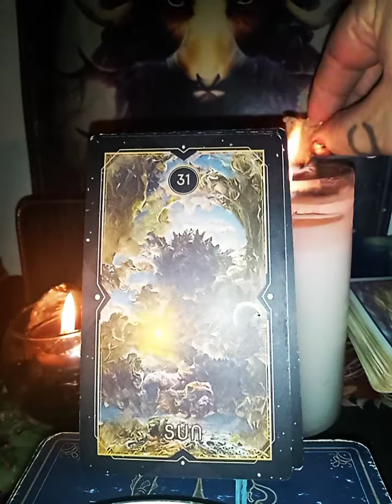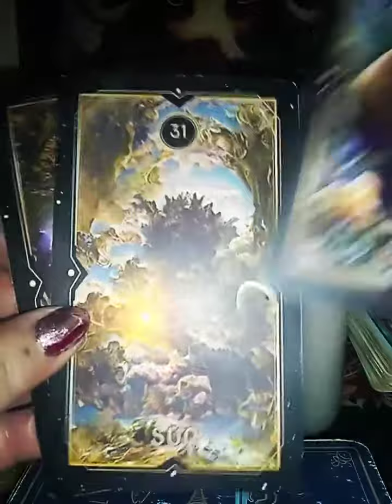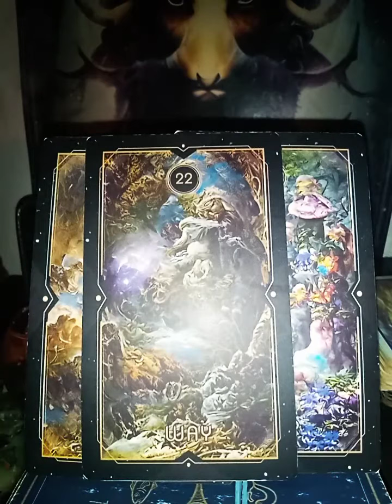Sonne, Wege , Baer - Positive Entwiclung 2.22